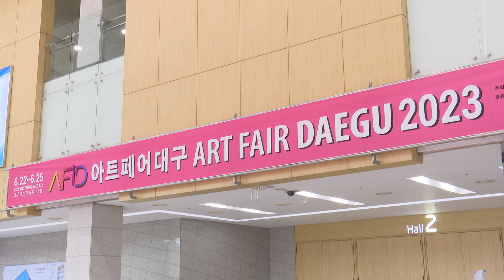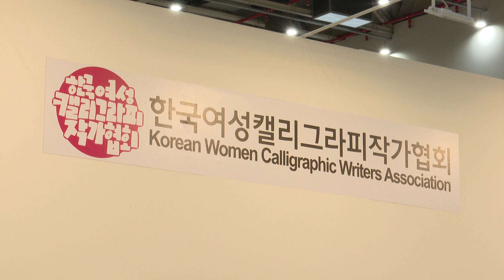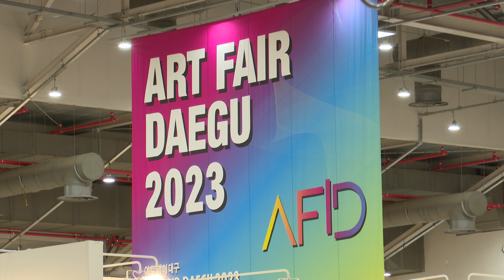[대구시(시장 홍준표)]230622 아트페어 개막식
아트페어 개막식